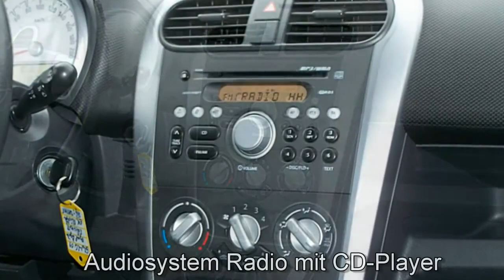Opel Agila B 1 0 Edition 385005 Kosmosschwarz 2010 AUTOHAUS UNGER